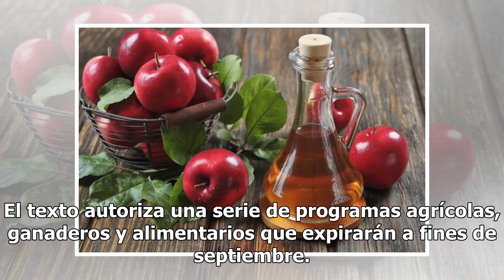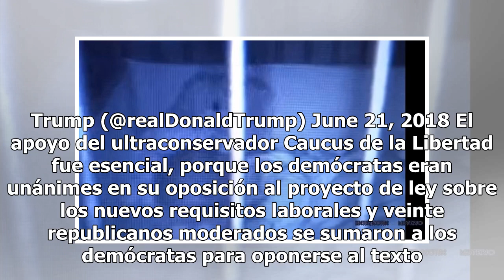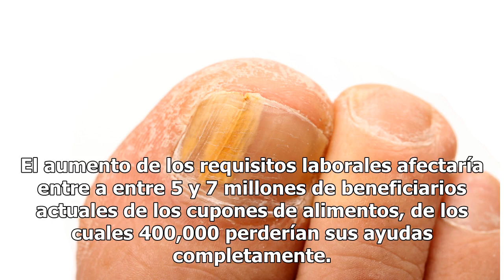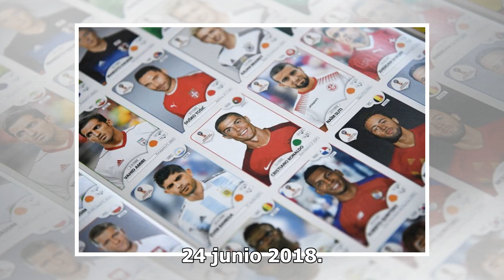Cámara Baja aprueba una ley agrícola que recorta ayudas alimentarias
La ley exige ciertos requisitos laborales para recibir cupones de alimentos. WASHINGTON – La Cámara de Representantes aprobó hoy de forma ajustada una ley agrícola con vigor de cinco años que podría imponer nuevos requisitos laborales a las personas que reciben cupones para la ayuda de alimentos. La...